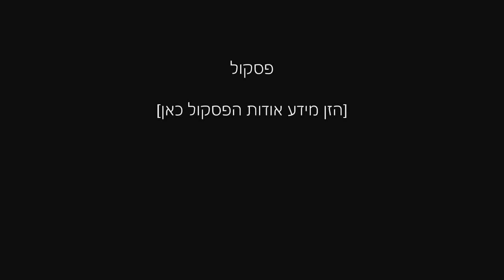Copy of oren alfasi aerial photography 2016 DJI INSPIRE 1 ISRAEL FOREVER